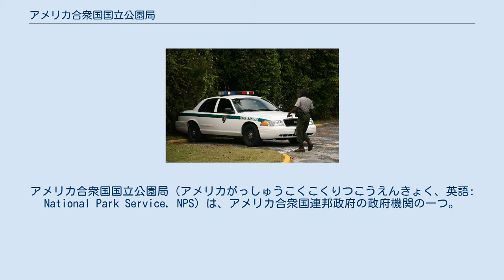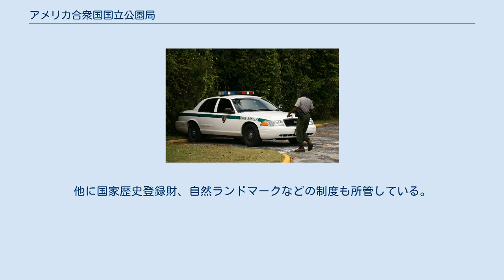アメリカ合衆国国立公園局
アメリカ合衆国国立公園局（アメリカがっしゅうこくこくりつこうえんきょく、英語: National Park Service, NPS）は、アメリカ合衆国連邦政府の政府機関の一つ。
国立公園システムを所管している。
 国立公園局は内務省の下部組織である。
1916年8月25日に制定された国立公園局組織法に基づいて設立された。
局長は内務長官によって任命され、局長人事には上院の承認が必要である。
職員数は常勤職員約1万5000人、臨時職員約5000人である。
これに加えて毎年約14万人の公園ボランティアが職員の活動を補助している。
 国立公園局は国立公園のほか各種の保護地域や文化遺産を管理しているが、これらの管理対象地域は「国立公園システム」と総称されている。
国立公園システムは391か所（2008年4月現在）のユニットから構成され、その総面積は8400万エーカー（約34万平方キロメートル）に達する。
これらの中で国立公園の名称で指定されているユニットは58か所であり、他の名称のユニットとしては以下がある。
 複数の物件がひとつのユニットの構成要素となっている場合もある。
例えばエリス島と自由の女神像はともに「自由の女神像国定記念物」というひとつのユニットの構成要素となっている。
なお、上記の名称で指定されている物件の全てが国立公園局の管理下のユニットとなっているわけではなく、所有者は元のままで「関連地域」 (affiliated area) として指定されている物件もある。
こうした物件の所有者に対して国立公園局は技術的・財政的な支援を行っている。
 国立公園局の下部組織には合衆国公園警察、自然保護官、歴史的建造物調査所 (HABS) などがある。
他に国家歴史登録財、自然ランドマークなどの制度も所管している。
 パーク・レンジャーと車両（エバーグレーズ国立公園）